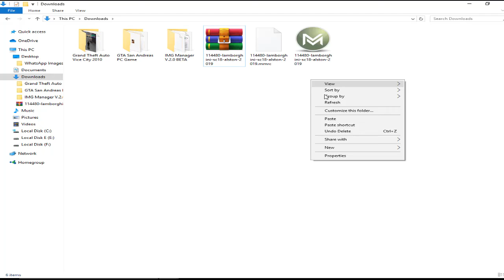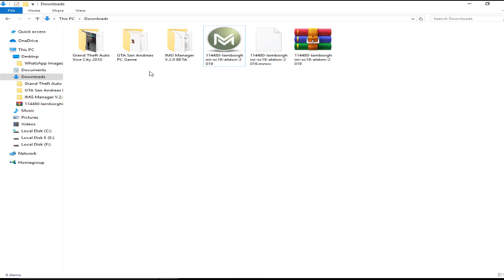Lamborghini Mod | Gta San Andreas How to install Lamborghini Mod pc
Source Will Update Soon